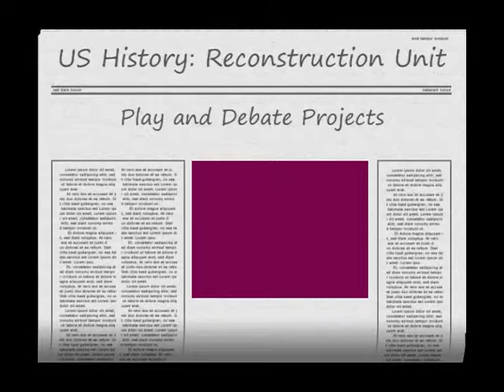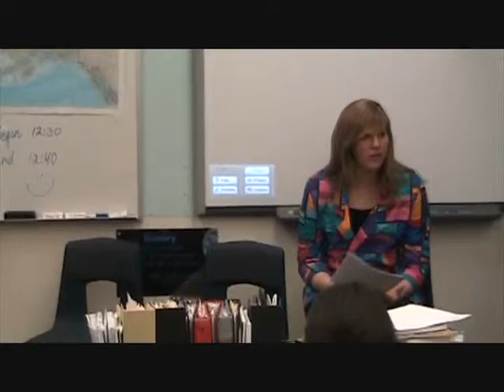Reconstruction Unit Project, Part I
11/12 grade unit on Reconstruction following the Civil War.  The students chose among 2 plays or a debate as class presentations.